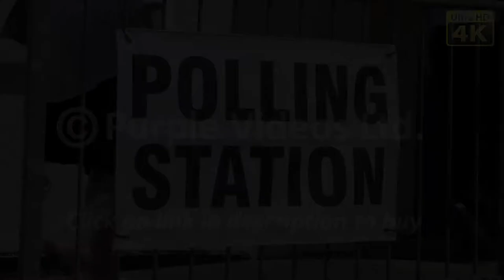Election / Voting / Polling Place / Station - Royalty free Stock Video clip footage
Election / Voting / Polling Place / Station - Royalty free Stock Video clip footage Available to buy